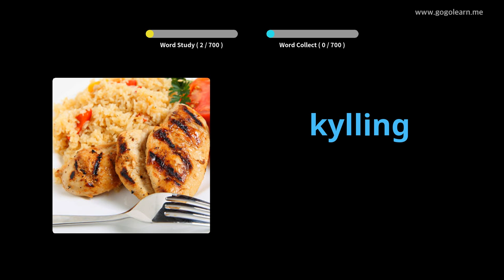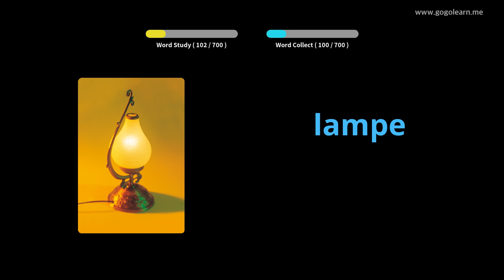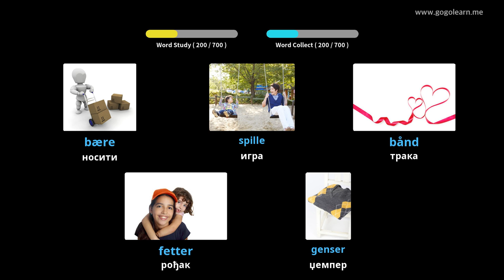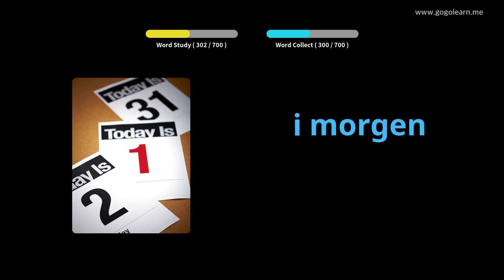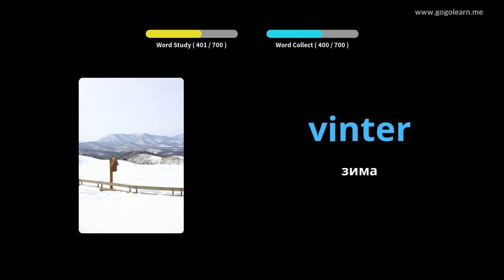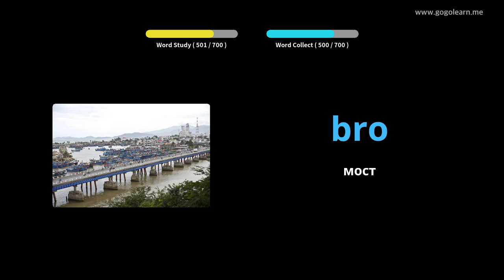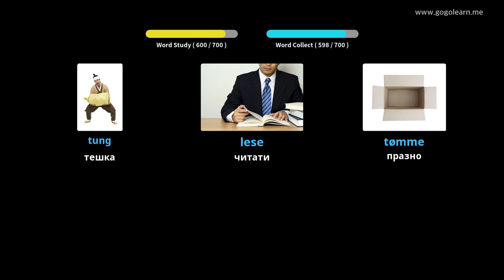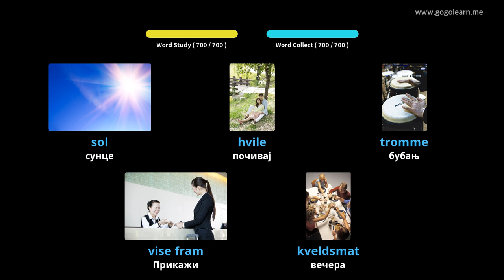Норвешка деца из вокабулара | Golearn